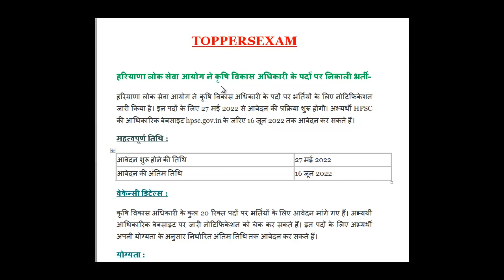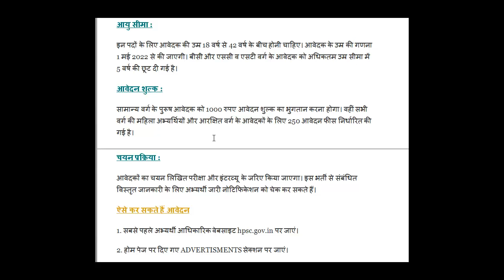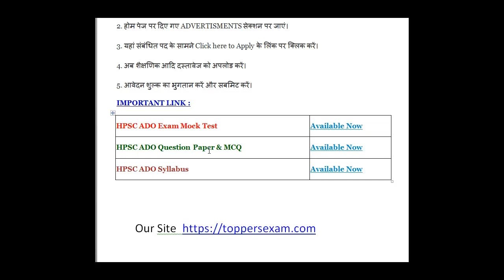Haryana Public Service Commission Recruitment 2022 | Educational Qualification | Free Mock Test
हरियाणा लोक सेवा आयोग ने कृषि विकास अधिकारी के पदों पर भर्तियों के लिए नोटिफिकेशन जारी किया है। इन पदों के लिए 27 मई 2022 से आवेदन की प्रक्रिया शुरू होगी। अभ्यर्थी HPSC की आधिकारिक वेबसाइट hpsc.gov.in के जरिए 16 जून 2022 तक आवेदन कर सकते हैं।
ऐसे कर सकते हैं आवेदन

1. सबसे पहले अभ्यर्थी आधिकारिक वेबसाइट hpsc.gov.in पर जाएं।

2. होम पेज पर दिए गए ADVERTISMENTS सेक्शन पर जाएं।

3. यहां संबंधित पद के सामने Click here to Apply के लिंक पर क्लिक करें।

4. अब शैक्षणिक आदि दस्तावेज को अपलोड करें।

5. आवेदन शुल्क का भुगतान करें और सबमिट करें।